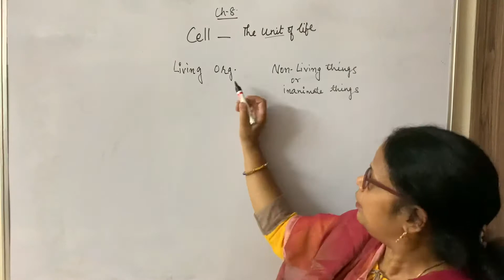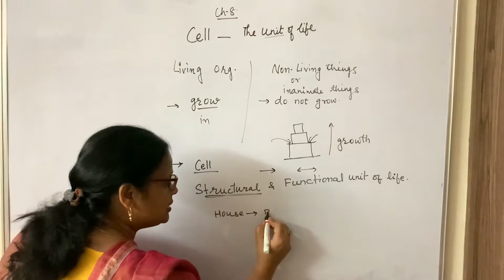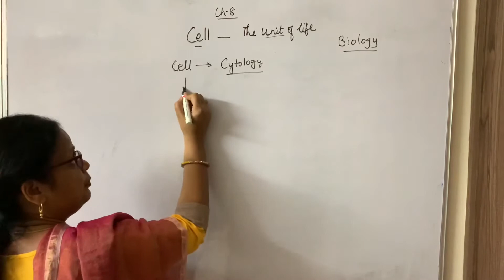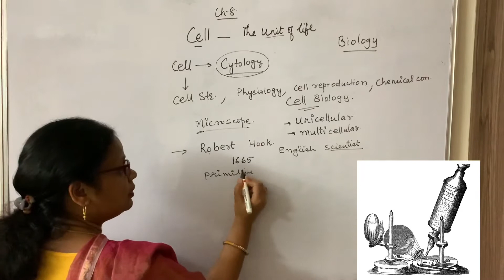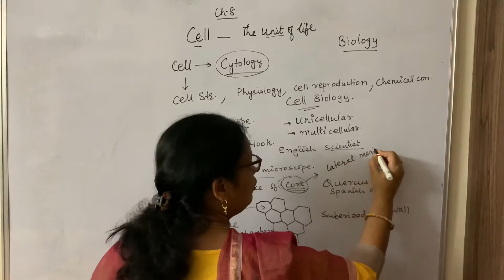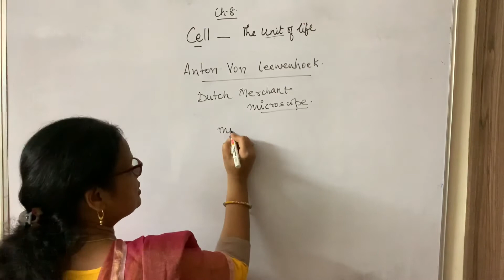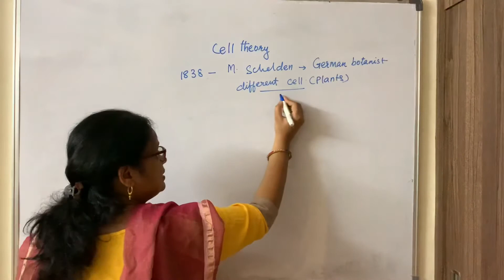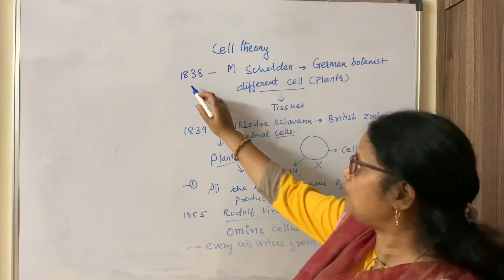Cell: The unit of life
Lecture for class 11
Useful for CBSE and NEET Examination.